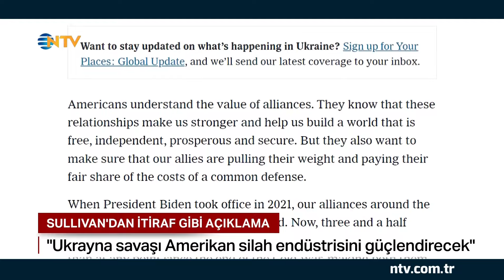ABD Ulusal Güvenlik Danışmanı'ndan İtiraf Gibi Açıklama! | NTV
Sullivan'dan savaş itirafı.

ABD Ulusal Güvenlik Danışmanı Sullivan, NATO'nun geleceğine ve ABD için ne ifade ettiğine ilişkin bir yazı kaleme aldı. Jake Sullivan, NATO'nun ortak savunmaya olan bağlılığının arttığını, müttefiklerin savunma harcamalarını önemli ölçüde artırdığını ve modernize ettiğini belirtiyor.